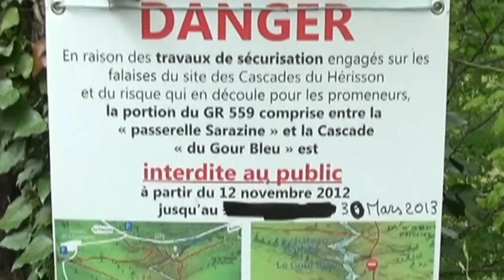Les cascades du Hérisson - 21 & 23 mai 2013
Le Hérisson est un petit ruisseau relativement paisible qui se transforme en une rivière tumultueuse quand elle franchit, entre Ilay et la Maison des Cascades, les 31 sauts des 7 cascades qui ponctuent un parcours de 3,7 km sur un dénivelé de 255 mètres.
Deux choix s'offrent à vous pour le découvrir :
- soit de descendre en venant d'Ilay
- soit de monter à partir de la Maison des Cascades.
Mais quelque soit votre choix, il vous faudra, dans un cas comme dans l'autre, refaire le parcours dans l'autre sens pour rejoindre votre moyen de locomotion garer sur l'un des parkings mis à disposition.
Et surtout, n'envisagez pas d'accomplir votre excursion avec un cheval ! Des petits malins, histoire de rester poli, en ont fait la cruelle expérience il y a quelques semaines en coinçant les pattes d'une de leur monture dans les lattes d'un petit pont. Il a fallu plusieurs heures pour sortir le malheureux ongulé de sa périlleuse posture mais surtout plusieurs jours de soins sur place pour le rétablir et lui permettre de quitter les lieux. Depuis, à cause de l'inconscience de ces "décervelés du bulbe", l'accès à certains sauts a été interdit aux touristes, le temps de réaménager le passage. Et comme de surcroît, le mauvais temps a endommagé d'autres points du parcours, les gestionnaires du lieu n'avait vraiment pas besoin de ça !